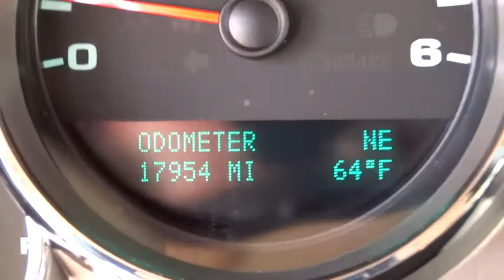2013 GMC Sierra 1500 Tulsa, Broken Arrow, Owasso, Bixby, Green Country, OK G4268A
2013 GMC Sierra 1500 SLE - Stock#: G4268A - VIN#: 3GTP1VE05DG260784

Ferguson Superstore
1601 N Elm Place